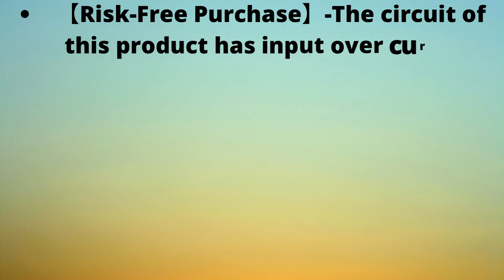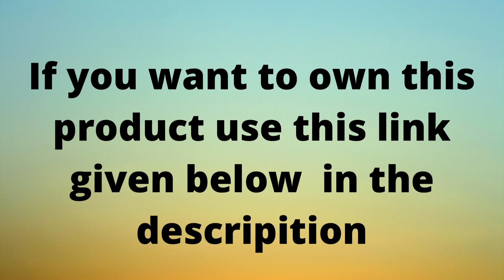Orange 28W Solar Foldable Portable Power Phone Charger 2 USB Port Waterproof Panel Compatible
To own this product in the US clicks this

Orange 28W Solar Foldable Portable Power Phone Charger 2 USB Port Waterproof Panel Compatible with iPhone 12/Xs/XS Max/XR/X/8/7, iPad, Samsung Galaxy LG and More.

【High Conversion Efficiency】-The design of 4 large mono crystalline silicon solar panels can convert solar energy into electric energy, and the light energy conversion efficiency is 20.5%. 2 USB output, can output high-speed current(single usb port up to 5V/2.4A Max, dual USB ports up to 3.8A Max overall), suitable for 5V DC digital products, portable power source, cell phones, tablet computers, etc.
【Easy To Carry】-Foldable portable, it is convenient to carry, does not occupy space. With compact size (11.1 × 7.7× 1.4 inches folded or 40.7 × 11.1× 0.1 inches opened) and foldable design. It is easy to put in any camping backpack or hiking bag, generate electricity from the sun anytime and anywhere, and charge your mobile phone and other electronic devices. using pet lamination technology and sanding process, not easy to scratch, more durable, and longer life.
【Risk-Free Purchase】-The circuit of this product has input over current protection, short circuit protection, and reverse connection protection design, which improves the safety of daily use. No battery, no fear of exposure to high temperature, no danger of combustion or explosion.
【Wide Range Of Applications】-Solar energy provides clean and sustainable energy, which is widely used in outdoor activities such as camping, hiking, cycling, fishing, mountaineering, etc.
SMART HOME